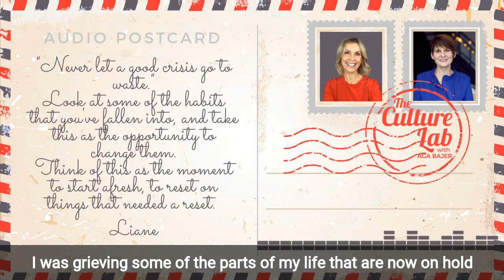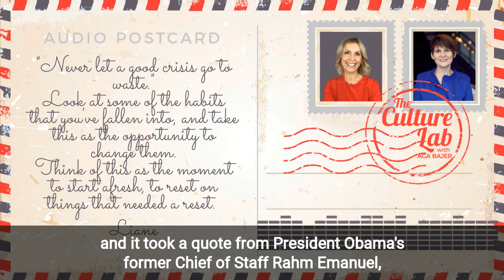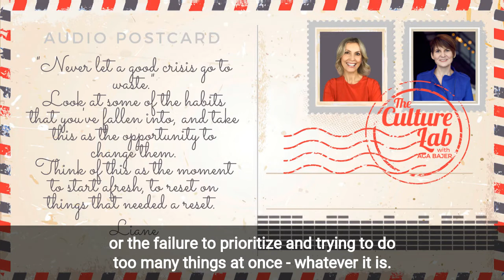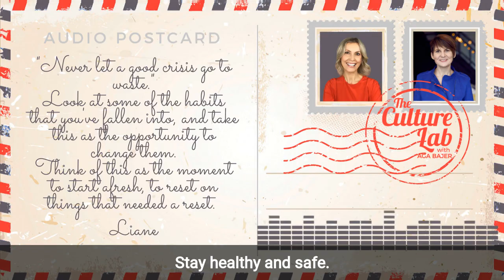An Audio Postcard from Liane Davey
We have created The CultureLab Podcast Audio Postcards series to help us tackle the challenges of the Coronavirus pandemic in a calmer and wiser way.

This week we have a postcard from Toronto, from my dear friend Liane Davey who speaks about how not to let a good crisis go to waste.

If you want to be on our postcard mailing list, sign up